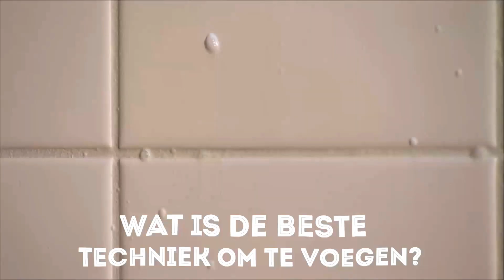Tegels voegen met HORNBACH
Hoe kun je het beste tegels voegen? Fabian geeft klusadvies over hoe je het beste kunt voegen en de muur achter de tegels droog kan houden. Hij vertelt hoe je een goede stevige voeg kunt maken die goed gevuld kan worden. Verder vertelt hij wat er gebeurt als de mengverhouding van het voegmiddel niet goed is en waaraan het ligt dat er vuil en water achter de voeg kan komen. Meer zien van HORNBACH?

00:00 - Intro
00:08 - Minimum voegbreedte
00:18 - Verhouding voegmortel
00:44 - Belangrijke tips op een rijtje
00:58 - En dan nog iets..

Of het nu gaat om het leggen van laminaat, het monteren van een douchekraan of het maken van een scheidingswand, HORNBACH helpt je graag op weg! Onze handige klusvideo’s laten je zien welke stappen er nodig zijn voor jouw project! Aan het begin van elke video wordt de moeilijkheidsgraad, de duur en het aanbevolen aantal helpende handen getoond. Waar wacht je nog op? Aanpakken dat project!

HORNBACH is er voor de echte doorzetter. Voor mensen die met pure wilskracht en passie de handen uit de mouwen steken voor hun project. Alleen voor de echte rauwdouwers en keiharde aanpakkers. Met verschillende klusvideo’s vertellen wij hoe jij het beste jouw project kunt uitvoeren. Laat je inspireren en ga aan de slag met ons advies. Ook gaan we elk jaar weer op zoek naar de Beste Klusser van Nederland! Deze keiharde strijd om de Gouden Hamer én nog meer steengoeie series kun jij zien op dit YouTube kanaal. Kortom, er is hier altijd iets te doen.
Meer weten?